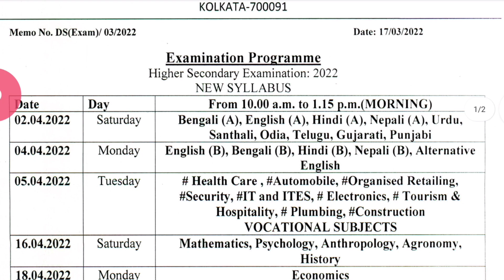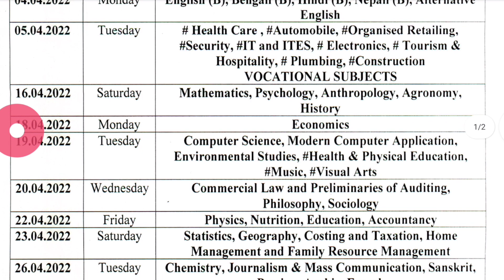HS Examination 2022. HS New Routine 2022. 2022 সালের উচ্চমাধ্যমিক পরীক্ষার নতুন রুটিন